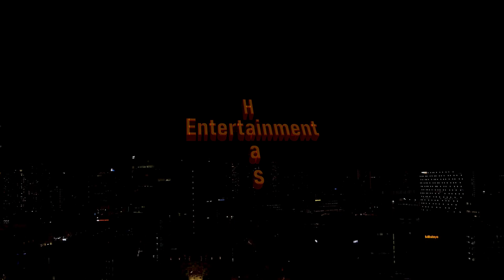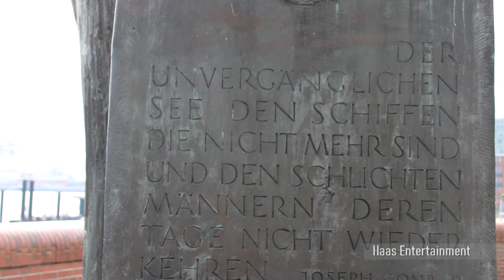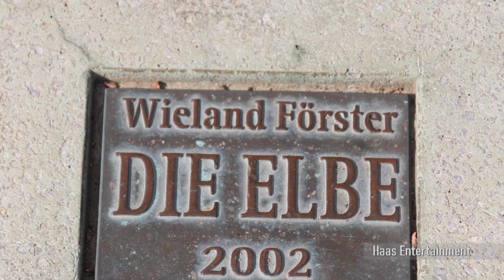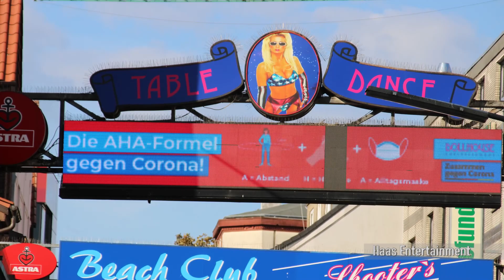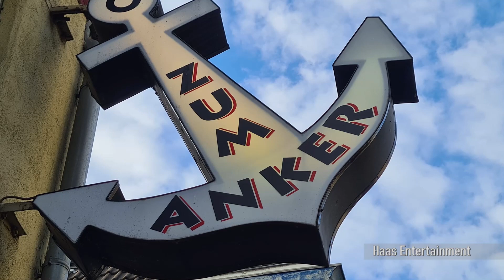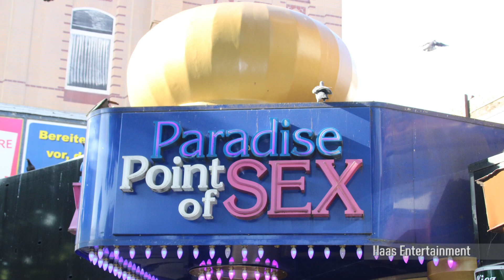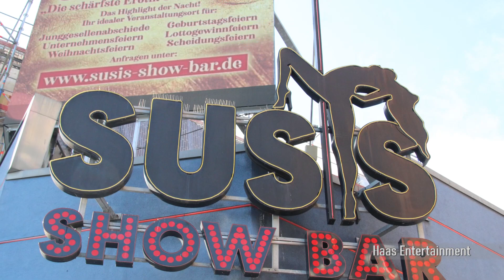Norddeutschlandreise Hamburg 4/6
Vom 05. September 2021 bis 10. September 2021 war ich auf Norddeutschlandreise in einer der schönsten Stadt in Deutschland. Das Ziel der 6 tägigen Reise war das Tor zu Welt die Stadt Hamburg. In dieser 6 teiligen Filmserie möchte ich einige Highlights dieser wunderschönen und weltoffene Stadt zeigen wie z.B.

- Ein Tag an der Außen- und Binnenalster
- Der Hauptbahnhof
- Ein Konzertabend mit den London Symphonic Orchester in der Elbphilharmonie
- Die HafenCity und Speicherstadt
- Der Hamburger Hafen
- Die sündigste Meile der Welt "Die Reeperbahn"
- Hafenrundfahrt & Miniatur Wunderland "Große Pötter & kleine Züge"
- Die Hamburger Innenstadt, die Kirche der Michel & das Mahnmal St. Nikolai

Die in diesem Film verwendetet Musik ist gemafrei und durch den Hartwigmedia / Kayser Medienverlag / Youtube Musikbibliothek / Pixabay / audiohub / evermusic registriert.

Textinformation sind teilweise aus Wikipedia

Die verwendeten 3D Animation sind entsprechend der Lizenzvereinbarung von Google Earth Studio.

Titel: The-Epic_Trailer_12955.mp3
Titel: Autumn_Day - Kevin Mcleod.mp3
Titel: Spring_Migration - The Great North Sound Society.mp3
Titel: Ve_Shokunin_Homecoming_115bpm.mp3
Titel: Dream_Escape.mp3
Titel: Wareships_The126 ers.mp3